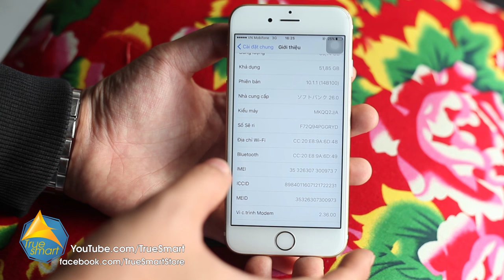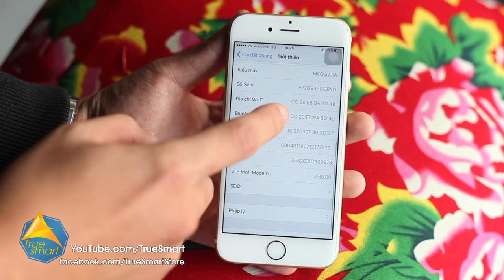Cách kiểm tra iPhone 6S dính lỗi sập nguồn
Những ngày gần đây người dùng iPhone, đặc biệt là iPhone 6S không khỏi lo ngại khi hàng loạt sản phẩm thuộc dòng này của Apple dính lỗi sập nguồn từ nhà sản xuất. Chính Apple cũng đã xác nhận điều này và nhận thay vỏ miễn phí cho tất cả người dùng của mình. Nhưng đó là nếu bạn sống ở nơi được Apple đặt Store của họ, trong khi ở Việt Nam, nếu gặp phải lỗi này đành bó tay chịu chết. Và video hôm nay chúng ta sẽ cùng tìm cách để nhận biết xem chiếc iPhone 6S của mình có nằm trong danh sách NGUY CƠ dính lỗi sập nguồn hay không nhé!

iPhone sập nguồn
thay pin iPhone
iPhone lỗi sập nguồn
iPhone nhanh hết pin
kiểm tra iPhone lỗi sập nguồn
iPhone 6 6s 7 plus sập nguồn
cách kiểm tra pin iPhone

" TRUESMART - TRUNG TÂM SỬA CHỮA ĐIỆN THOẠI SỐ 1 VIỆT NAM "

►Hệ thống Showroom TrueSmart

Thời gian mở cửa: 8h30 - 21h tất cả các ngày trong tuần

» Showroom 1: Số 31 Xã Đàn, Đống Đa, Hà Nội

» Showroom 2: Số 21B Hàng Bài, Hoàn Kiếm, Hà Nội
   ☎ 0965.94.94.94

» Showroom 3: Số 196 Nguyễn Trãi, Thanh Xuân, Hà Nội
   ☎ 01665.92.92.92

» Showroom 4: 356 Cầu Giấy, Hà Nội

» Showroom 5: 29 Đội Cấn, Ba Đình, Hà Nội

▪Phản ánh thái độ CSKH : 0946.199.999